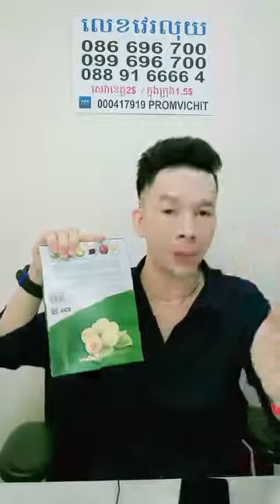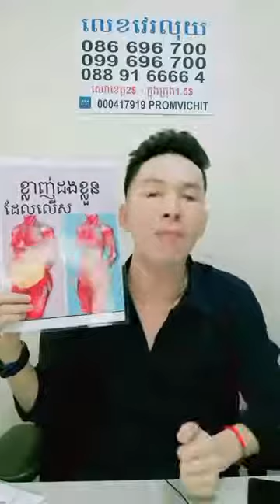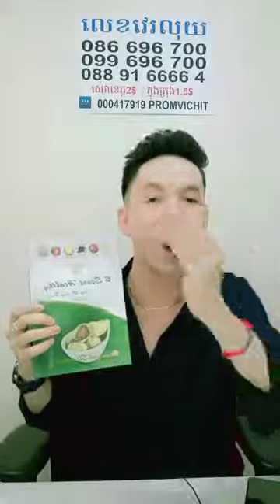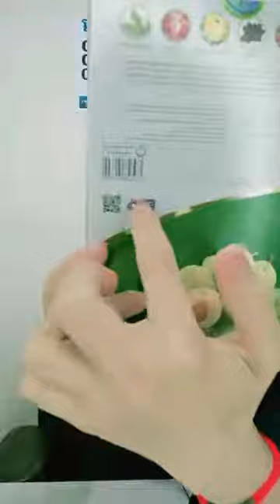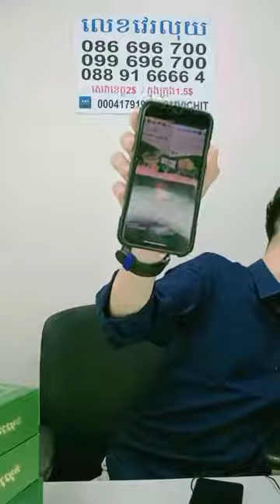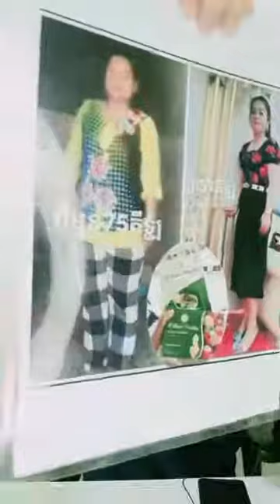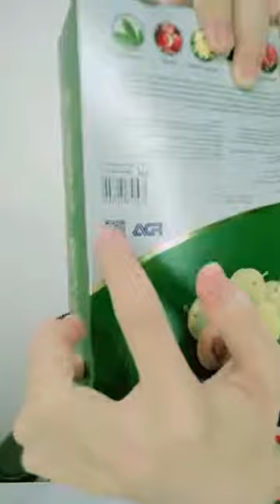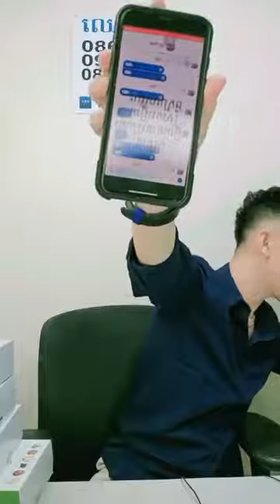ប្រសិទ្ធភាពទ្វេដង1គុណ2 ចង់បានរាងស្អាតចូលមក លេខវេលុយ 086 696 700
ដុះក្បាលពោះ ដៃធំភ្លៅធំ ពិបាកជុះ ឬសដូងថែមកាដូពិសេសក្នុងការឡាយលេខវេរលុយ 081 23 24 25
តោះមកមើលផលិតផលដែលស្រីស្អាតលក់តើមានគុណភាពបែបណា..មោះចូលមើលទាំងអស់គ្នា |ចូលមើលបាន
| បានគុណភាពល្អ តម្លៃសមរម្យ |  ចូលមើលមានរង្វាន់ចែកជូនអតិថិជន  |ឡាយលក់ម៉ូតថ្មីៗជូនអតិថិជនចាស់និងថ្មី.
សួស្តីបងៗ ប្អូនៗ ឡេថ្មី​ ចូលមើលបាន ផលិតផលគុណភាពល្អ
ចែឡាយចែករង្វាន់ដល់  Fanៗ | អាចចូលមើលបាន | និយាយមិនកុហក់
ថ្ងៃចែស្អាតមកឡាយលក់ទៀតហើយ
ចែស្រីស្អាតឡាយទៀតហើយថ្ងៃនេះ | អ្នកលក់ស្អាតចឹង | ផលិតផលគឺល្អហើយ